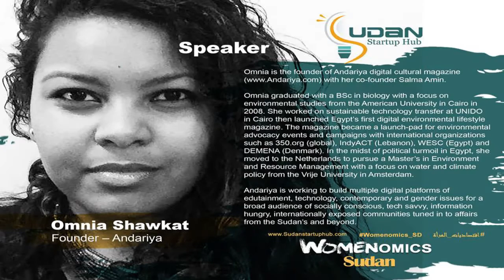Omnia Shawkat - WOMENomics-Sudan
Omnia is the founder of Andariya Digital cultural magazine with he co-founder Salma Amin.
Andariya is working To build multiple digital platforms of edutainment, technology, contemporary and gender issues for a broad audience of socially conscious, tech savvy, information hungry, internationally exposed communities tuned in to affairs from the Sudans and beyond.